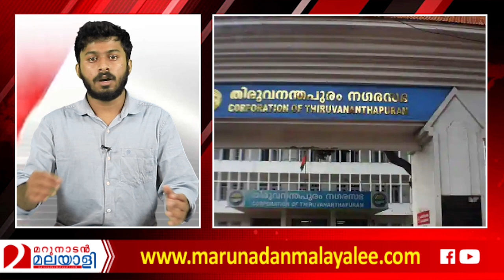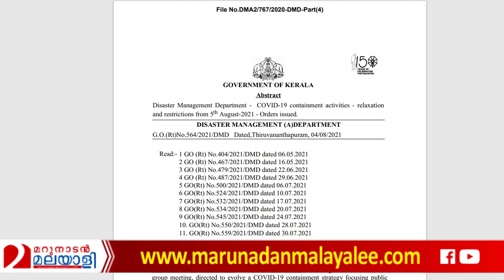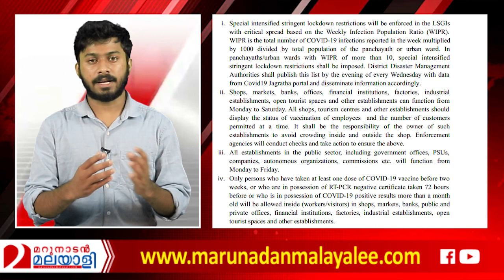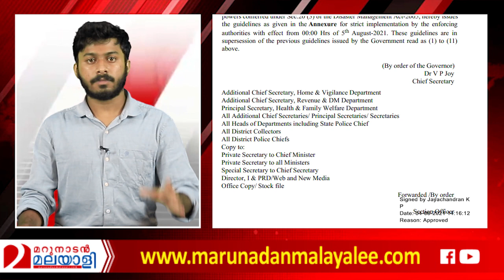പൂട്ടി കെട്ടി പൊക്കോ പോത്തീസെ.. സേവനം മതി I Pothys covid protocol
നാണമില്ലേ പോത്തീസെ... എത്ര കൊണ്ടാലും
പഠിക്കില്ലേ..പൂട്ടി കെട്ടിക്കോ..